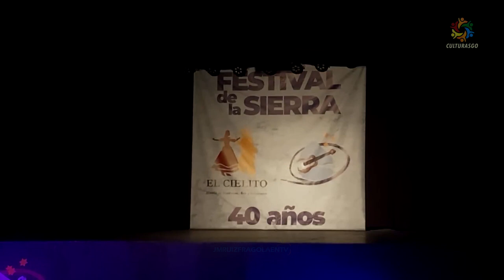Edgar Ismael Corran Solista de Malambo Festival de la sierra 2024